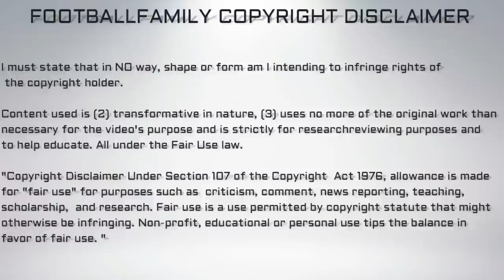Zackarias Faour Born 1998 ● Manchester City Academy ● Swedish Talent Goals&Skills ●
Like my videos? make sure you like my Facebook page!:)